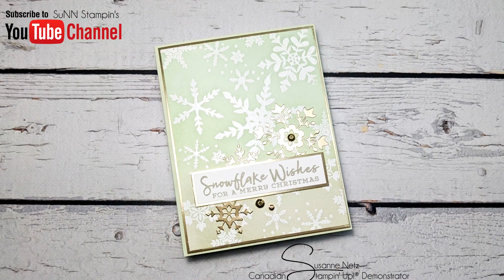Snowflake Wishes Card featuring Stampin' Up!® Products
Canadian Stampin`Up!® Demonstrator Susanne Netz gives step by step instruction showing how to make this fun paper project.
O N L I N E S T O R E
R E T I R E D P R O D U C T S S T O R E
P A P E R P U M P K I N